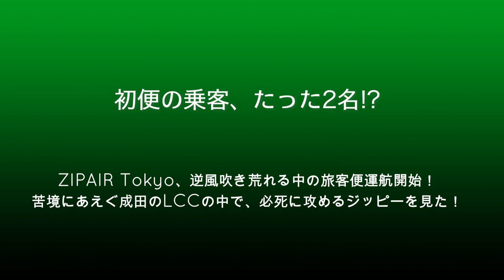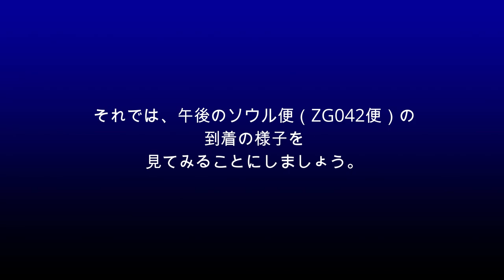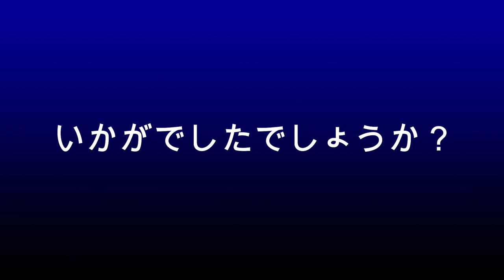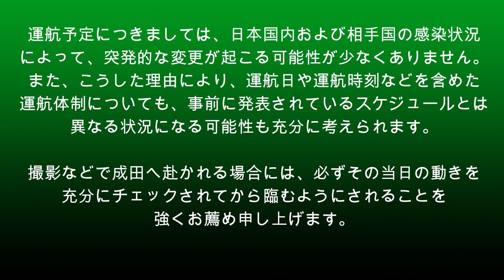【成田空港】初便の乗客は衝撃のたった2人！ドン底から這い上がり始めたジップエアの雄姿と成田の国内LCCの現状を追った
2018年春の会社設立発表以来、我が国初の長距離国際線LCCとして地道に準備を進めてきたJAL傘下のジップエア・トーキョー。本来であれば2020年5月よりクアラルンプール線にて勇躍デビューするはずでしたが、昨今のコロナ蔓延に伴う世界的な航空需要激減により、1ヶ月以上遅れた挙句、お客さんを乗せずに貨物だけを運ぶ、通称”ベリー便”として運航を開始するという、大変な苦難の船出となってしまいました。
そんなジッピーでしたが、続いてベリー便として運航を開始したソウル線が、10月16日より、ついに旅客便として運航されることとなったのです。しかし、ただでさえ旅客需要が少ない中にあって急遽予約受付を始めて運航へと漕ぎつけたこともあり、初便のソウル行きに搭乗したお客さんは、たったの2名のみ！1台のタクシーでも余裕で運べてしまうような人数での旅客運航開始は、さぞや悔しいことでもあったことでしょう。しかし、冬スケからは旅客運航便数を週3回へと拡大するほか、冬スケ期間中におけるホノルル線開設にも意欲を見せるなど、その強気な姿勢はとどまるところを知りません。
今回は、そんな初便の様子に加え、日々活躍を続けるジッピーの姿と、現在、成田に乗り入れている国内LCC各社の現状を追ってみました。日本を代表するFSCでもある全日空ですら、かなり危険な雰囲気が漂い始めている今、必死になって”明日”を見据え奮闘して続けている緑のチートラインの姿を、どうぞご覧下さいませ。